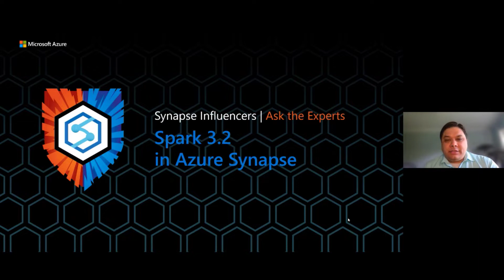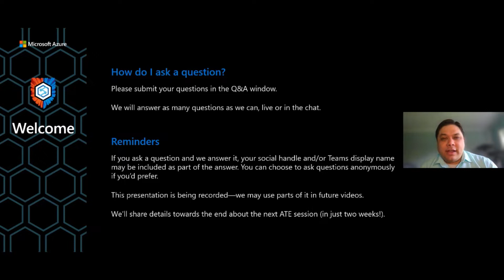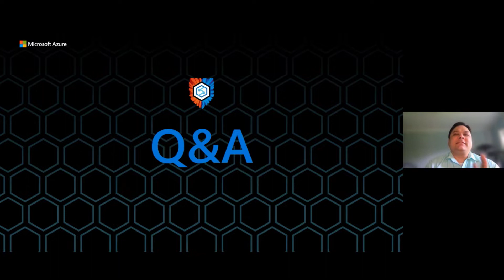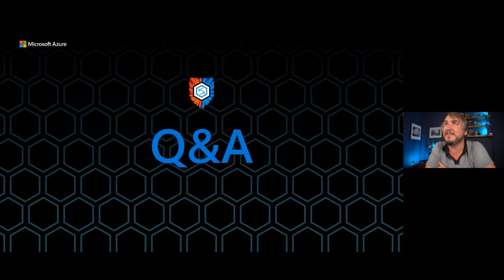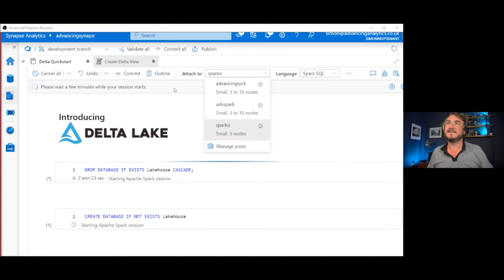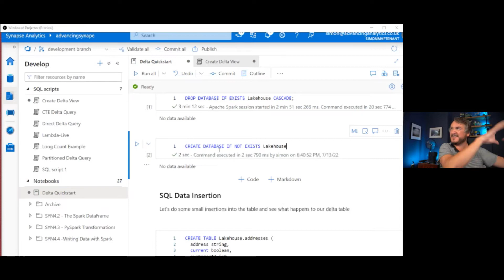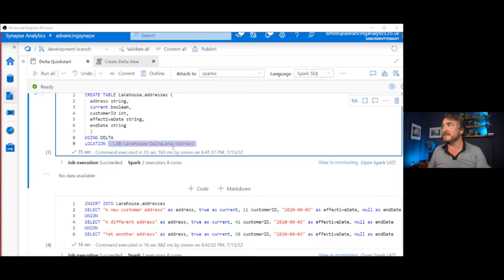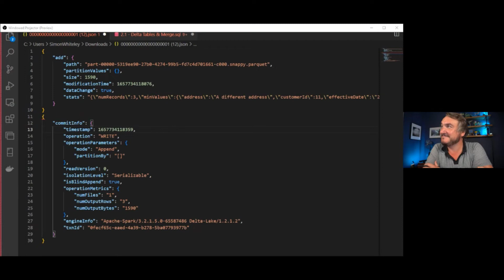Ask the Experts with Simon Whiteley (July 13)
Relive our July 13 Ask the Experts session with Simon Whiteley where he answers community questions and discusses all things Spark 3.2 in Azure Synapse.

Not a Synapse Influencer?